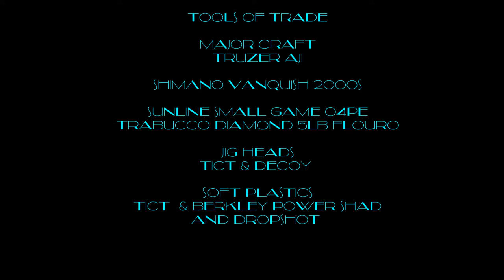LRF FISHING THE BEST OF THE DAWN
...A bit of film of the best two fish early morning.